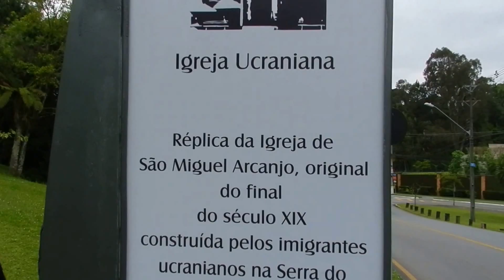CONHECENDO UMAS DAS ATRAÇÕES TURISTICAS DE CURITIBA UM REPLICA DA IGREJA UCRANIANA!!!TELLES E ROSE